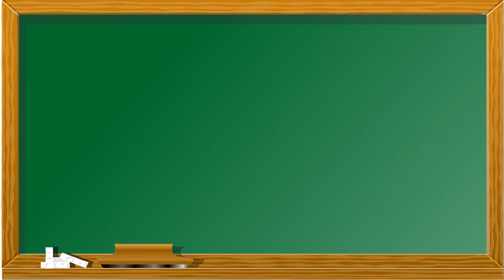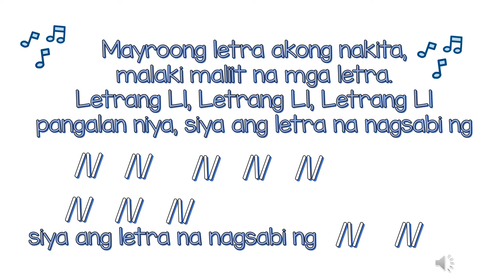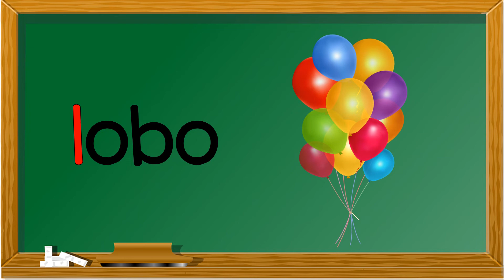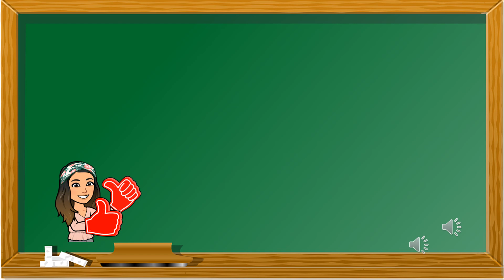Letrang Ll | Kindergarten